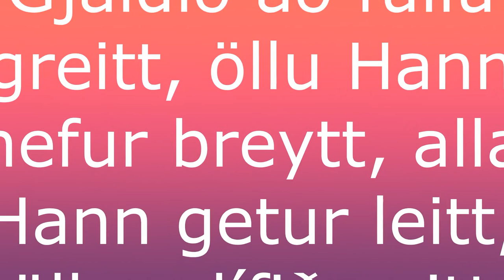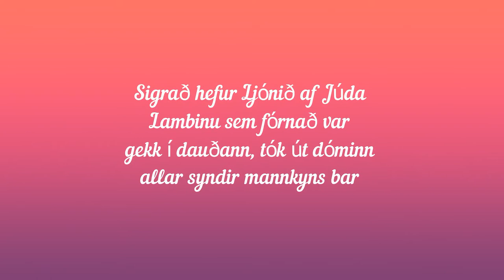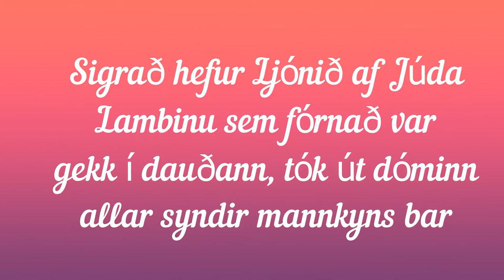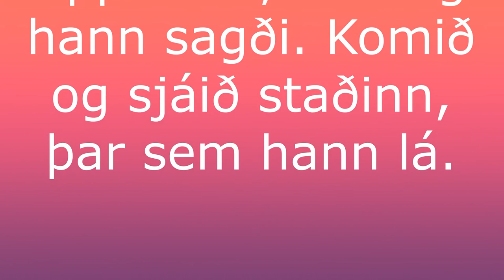Eiki Einars og Byltingarboltarnir - Það er fullkomnað - Myndband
Lagið "Það er fullkomnað" er eitt af 10 lögum fjórðu plötu Eika Einars og Byltingarboltanna, sem heitir "Stefnumót við lífið". Platan kom út í desember 2018.